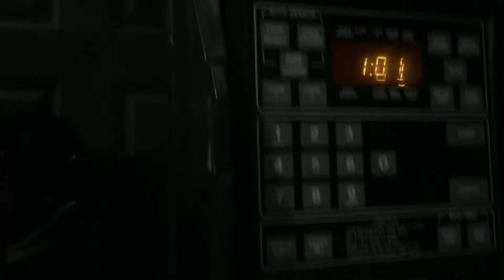Make your own pizza night